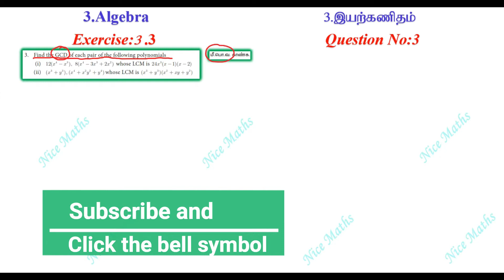Tamil Nadu Newsyllabus 10th Maths Exercise:3.3 Q.No:3